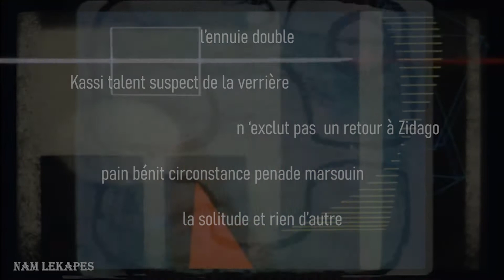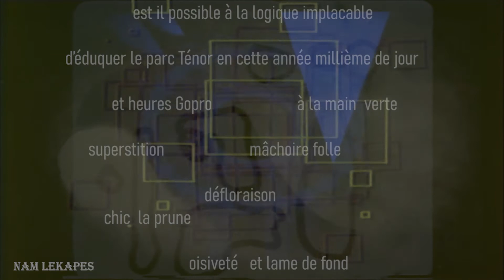Nam Lekapes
From the playlist  " Teletext " : Nam Lekapes

text and ambiant sound by Schtark

Videos  by :

- Harry Smith
- John Whitney
- Walther Ruttmann

Copyrights : Harry Smith - John Whitney - Walther Ruttmann